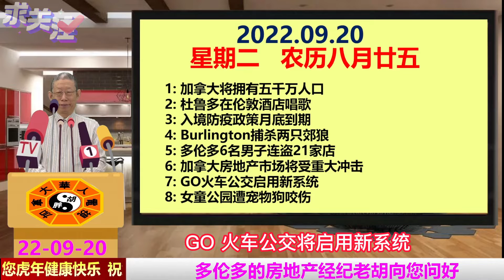加拿大将拥有五千万人口|杜鲁多在伦敦酒店唱歌|入境防疫政策月底到期|Burlington捕杀两只郊狼|多伦多6名男子连盗21家店|加拿大房地产市场将受重大冲击|GO火车启用新系统|女童公园遭宠物狗咬伤